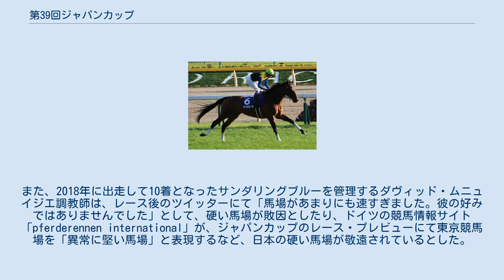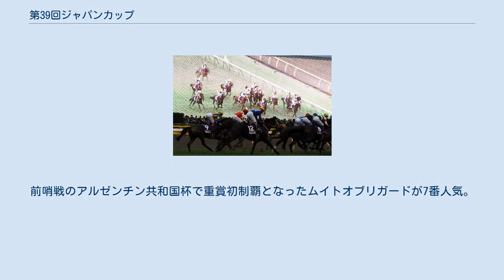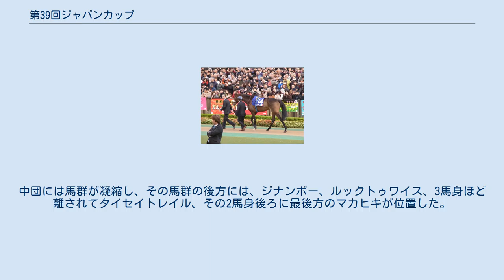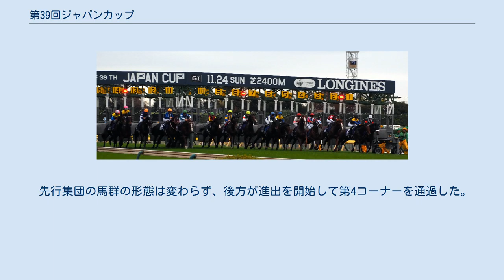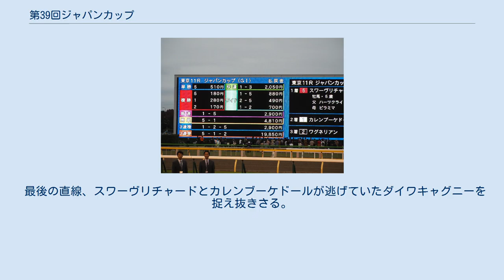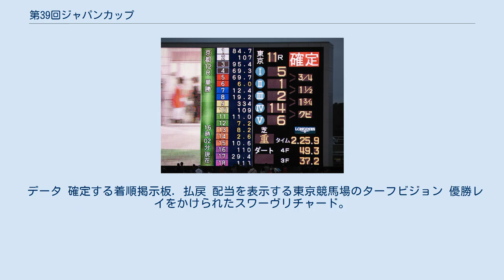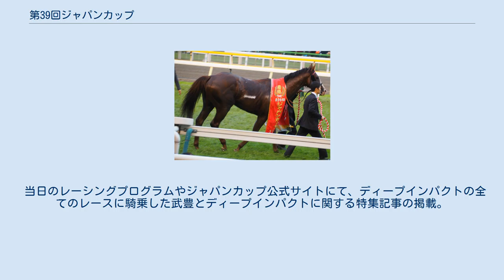第39回ジャパンカップ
ジャパンカップ 」 第39回ジャパンカップ 第39回ジャパンカップ（だい39かいジャパンカップ、39th JAPAN CUP）は、2019年11月24日に東京競馬場で施行された競馬の競走である。
スワーヴリチャードが優勝した。
 2019年に死亡したディープインパクトを記念して、副題に「ディープインパクトメモリアル」を冠して施行された。
 ジャパンカップ創設以来初めて外国調教馬の出走がなく、すべて日本調教馬の15頭による競走となった。
 2019年10月10日にJRAが発表した予備登録馬は以下の27頭で、内訳はアイルランドから7頭、イギリスから5頭、フランス、ドイツから1頭ずつ、アメリカ合衆国から4頭、オーストラリアから9頭。
 このうち最後まで出走の見込みがあったのが、プリンスオブアランだった。
11月8日、G1メルボルンカップで2着となった後、調教師のチャーリー・フェローズがジャパンカップに出走することを公表。
自身のTwitterにて「プリンスオブアランはパスポートにスタンプを増やします。次のスタートは24日に日本で。メルボルンカップをきちんと走り切った彼は月曜（11月11日）にも日本へ向かいます」とし、「日本のトップ騎手か、コースをよく知るイギリスの騎手を起用したい」と発表していた。
 しかし翌11月9日、プリンスオブアランはゲート内で落ち着かせるために使用する「バリアブランケット」が日本では使用不可能であることから、出走を断念することとなった。
同馬の回避により、予備登録のあった全ての外国馬がジャパンカップに出走しないことになった。
JRAの国際担当理事は「非常に残念。今後盛り上げることができるよう努力してまいりたい」と発言した。
 ジャパンカップ直前の11月22日、東京都港区のコンラッド東京で180人の世界13か国の競馬主催者、出走馬関係者を招いてウェルカムパーティーが行われた。
パーティーの始めにJRAの後藤正幸理事長は、外国調教馬が不在のジャパンカップとなった理由として「検疫の問題」「馬場構造の違い」「各国主催者間の競争の激化」「日本（調教）馬の資質の向上」を挙げるスピーチを英語で行った。
 2012年に出走したソレミア。
凱旋門賞に優勝している同馬もジャパンカップでは13着に敗れた。
 最後に外国調教馬が勝利したのは2005年の第25回ジャパンカップである。
1989年の第9回ジャパンカップにて ニュージーランドのホーリックスが記録した2005年までの2400メートルの日本レコード、2分22秒2を0.1秒更新し、新しい2400メートルの日本レコードとなる2分22秒1で走破し優勝、2002年の第22回ジャパンカップで イタリアのファルブラヴが制して以来3年ぶり14回目の外国調教馬の優勝であった。
 3着以内となったのは2006年の第26回ジャパンカップで3着となったウィジャボードが最後である。
その後の外国調教馬は、3着以内となる馬が存在せず、来日して参戦する馬も2006年、2018年は2頭だけと少なくなる場合がある。
同じ年の凱旋門賞を制した直後に来日した2011年のデインドリームや、2012年のソレミアも参戦するものの、デインドリームは6着、ソレミアは13着に敗れている。
 作家の島田明宏は、2018年の外国調教馬の参戦頭数が当時過去最少タイの2頭であったことから2019年の参戦頭数0は、驚きではないとした。
また国際招待競走で1着賞金が3億円であるものの、開催時期が悪いために外国の競馬関係者にとって魅力的ではなくなったとしている。
そのため、国際招待競走を存続させるならば、春の大阪杯と、夏の宝塚記念の間にジャパンカップを引っ越しさせることを提案した。
 東京競馬場の発馬機 東京スポーツは、外国調教馬の不参戦について、外国や地方競馬の発馬機（ゲート）対策である「ブラインドフォールド」や「尾持ち」、ゲートボーイらが中央競馬では用いることができないことであると指摘した。
 橋詰博之は自身のコラムにて、日本の馬場が硬く、速く走ることのできる「高速馬場」が極端化してきたため、外国調教馬にとってその馬場への適性が今まで以上に問われることになり、結果として外国調教馬陣営が懸念材料としていることを挙げている。
また、2018年に出走して10着となったサンダリングブルーを管理するダヴィッド・ムニュイジエ調教師は、レース後の...